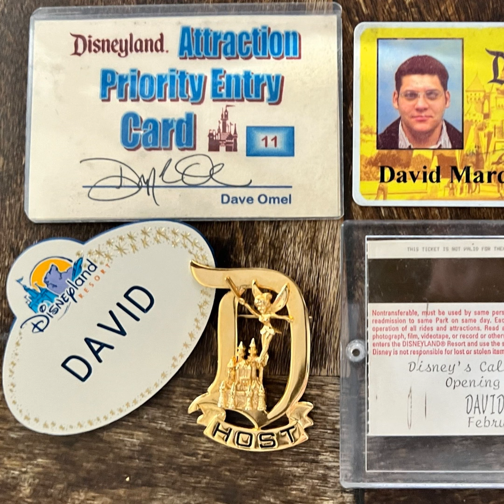Episode 29: Behind the Scenes - VIP Tours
This week our guest David Marquez tells us about the years he spent doing VIP tours at Disneyland for celebrities like Anna Nicole Smith and Nicolas Cage. Get the inside scoop on Club 33 and the life of a VIP tour guide at Disneyland.